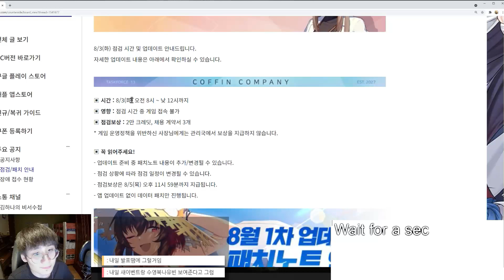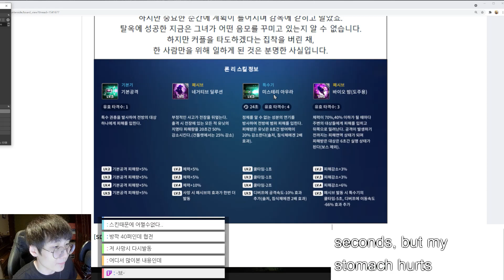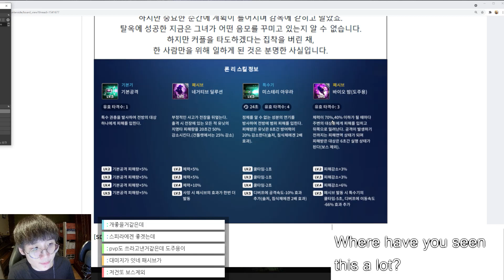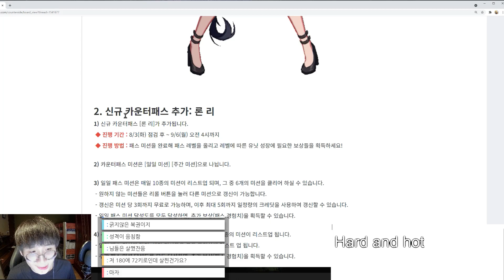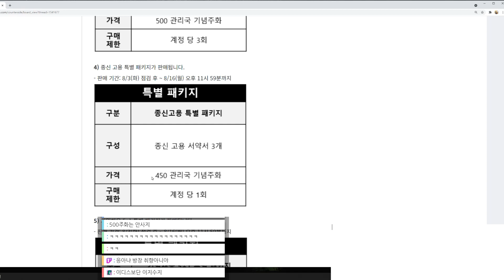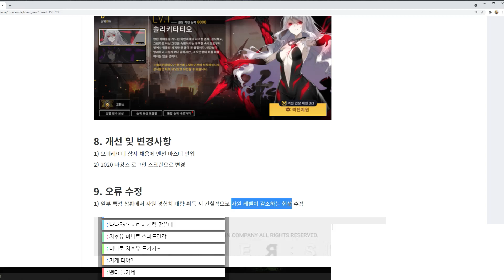[카운터사이드/Counter side] 패치노트 / KR Patch Notes (2021.8.3)